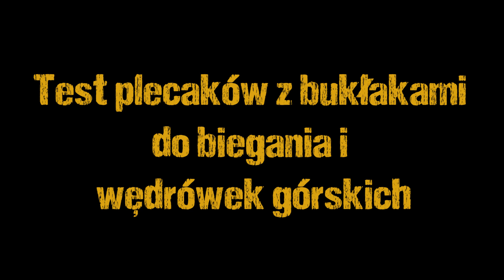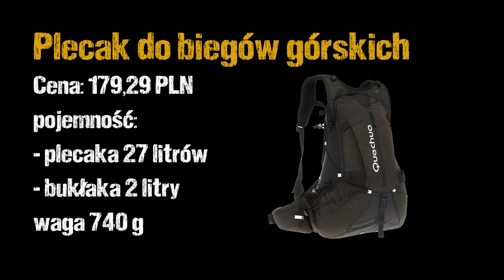TEST plecaków do biegania z Decathlonu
W tym odcinku przedstawiam cztery plecaki do biegania. Zobaczcie jak wypadły w teście plecaki z najpopularniejszej polskiej sportowej sieciówki.